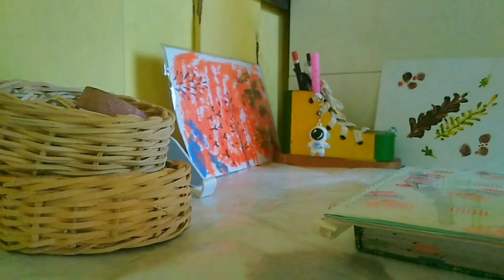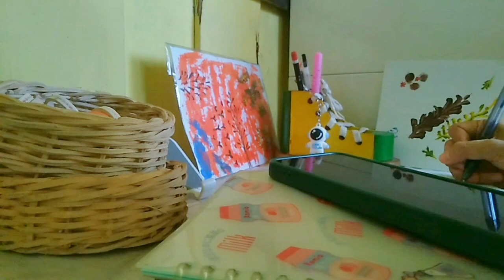Ordinary day: MY last STUDY VLOG |silent vlog,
Hii everyone..
This is my last STUDY VLOG for this YEAR.
Bye bye..❤️

*I used a translator, sorry if there are translation errors.

vlog studyvlog ordinaryday silentvlog study studymotivation studywithme last aesthetic vvlogsvideo minivlog hii.lun.

|2023